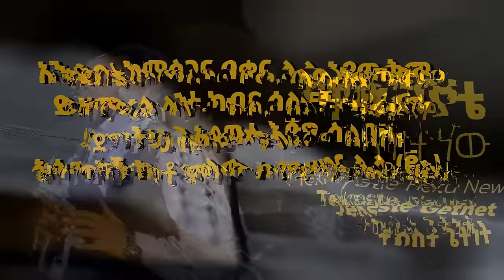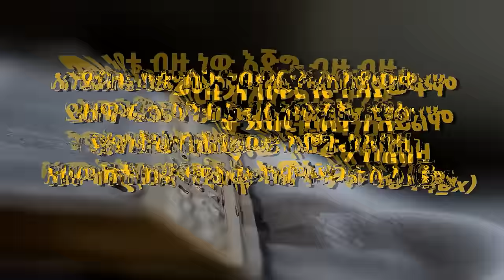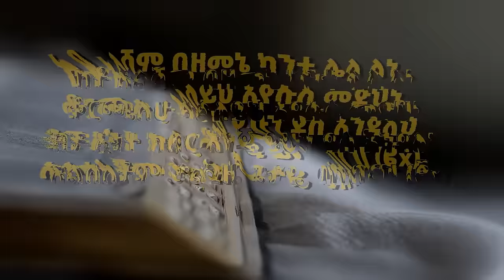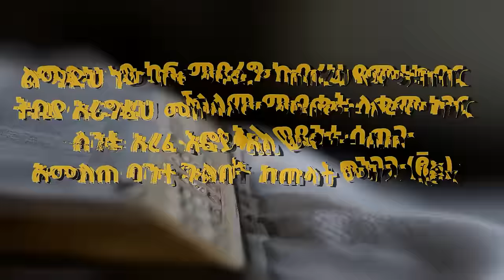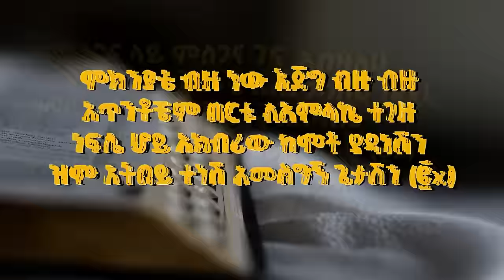Tekeste Getnet ምክንያቴ_ብዙ_ነው Mekniyatie Bezu New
Song/Music በረከቴ ፡ምክንያቴ ብዙ ነው Mekniyatie Bezu
Artist  Tekeste Getnet
Album Mekniyatie Bezu New
License Type:      Creative Common or Standard License (Tekeste Getnet)

Music Credit Of Video: TuneCore (on behalf of Tekeste Getenet)
Music Used From: Tekeste Getenet